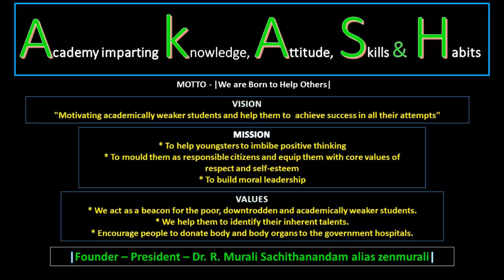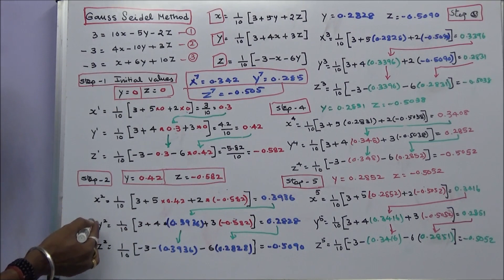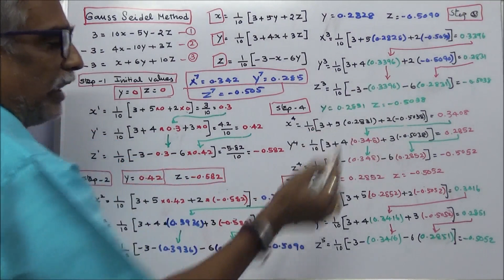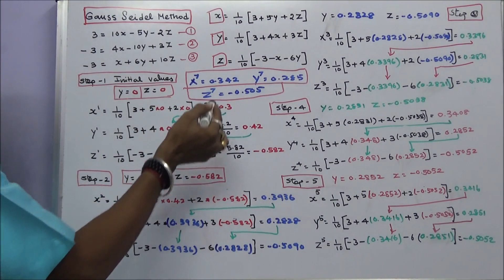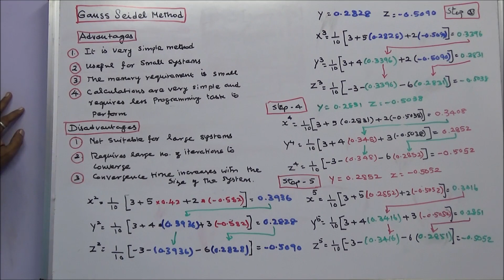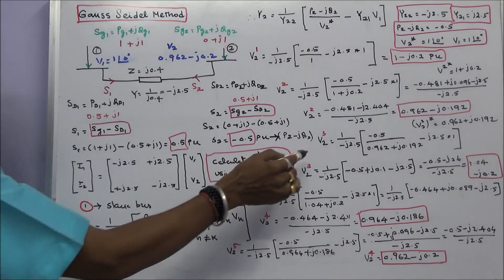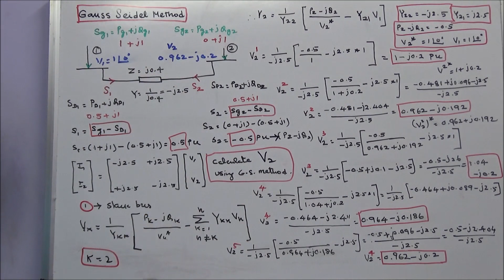LOAD FLOW ANALYSIS - PART - 16 – GAUSS-SEIDEL METHOD - ONE PROBLEM